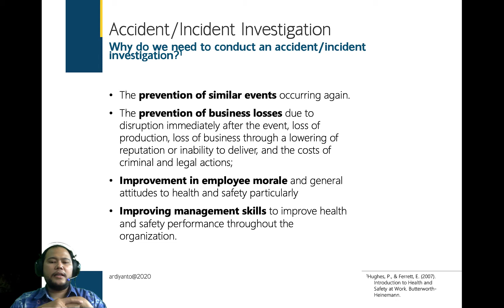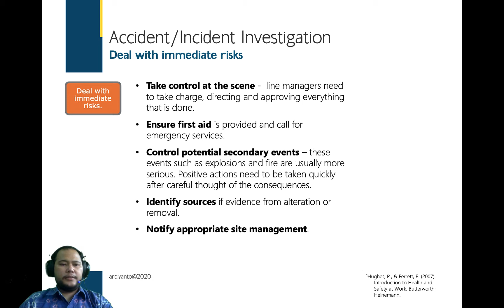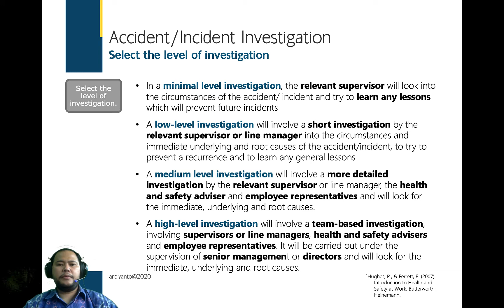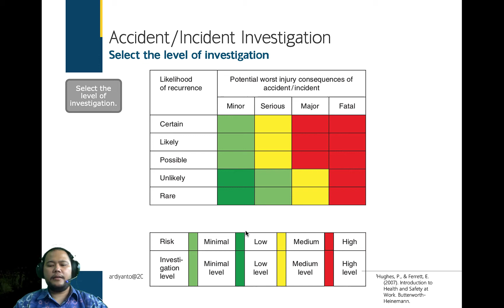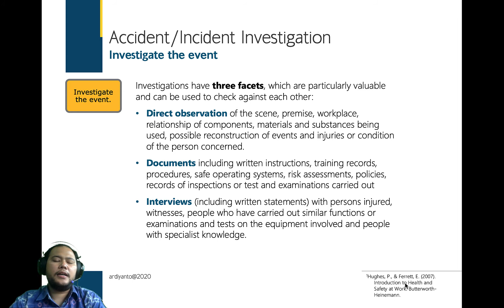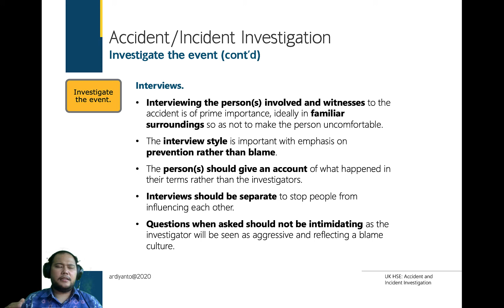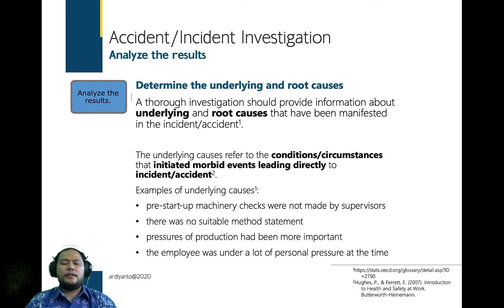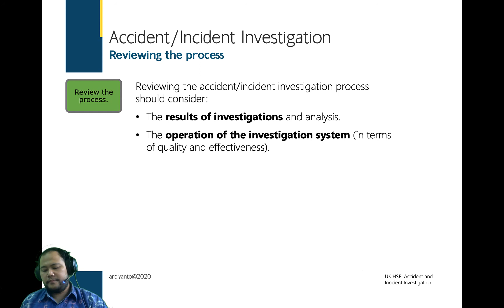Investigasi Kecelakaan Kerja